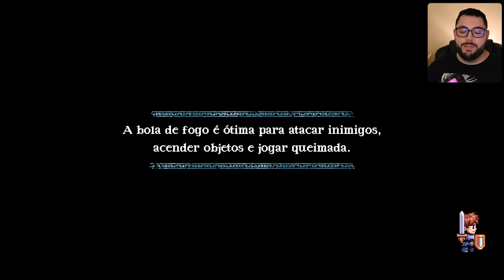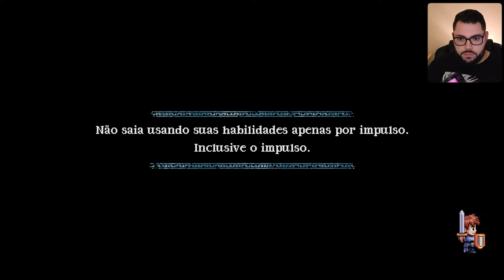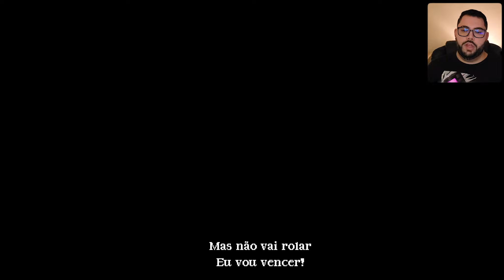A LENDA DO HERÓI: EDIÇÃO DEFINITIVA - O BOSS SECRETO DA CAVERNA #12